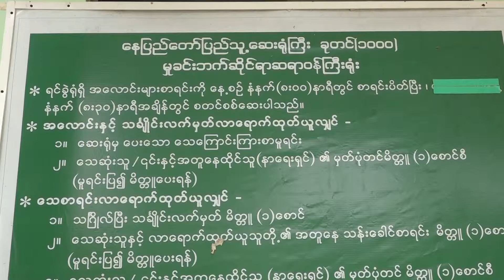bed 1000 hospital inserts